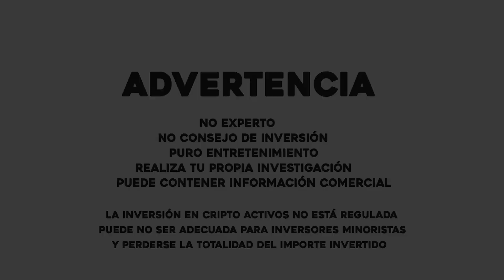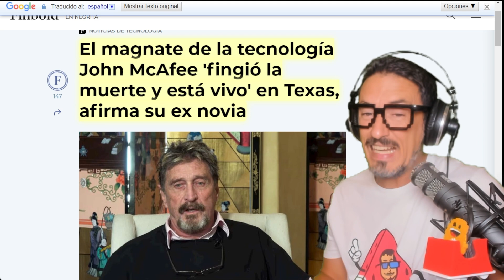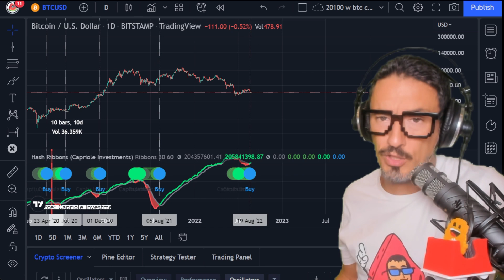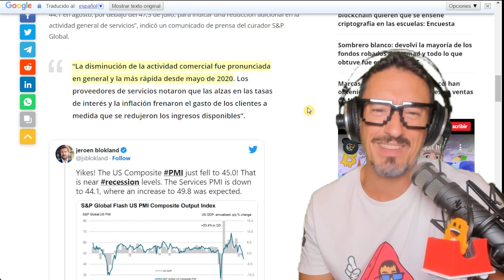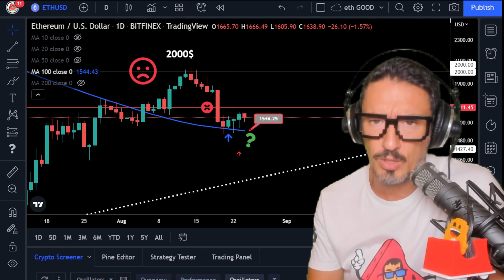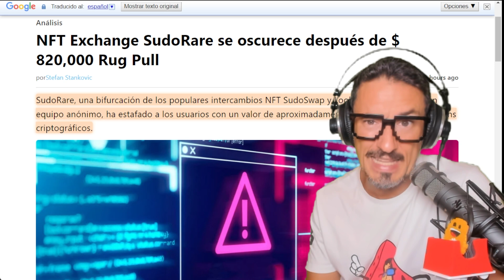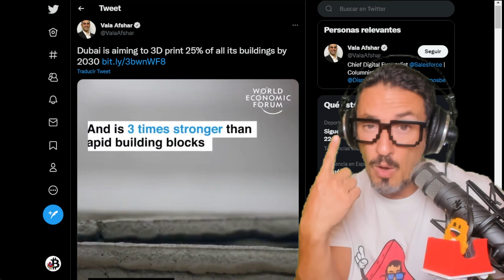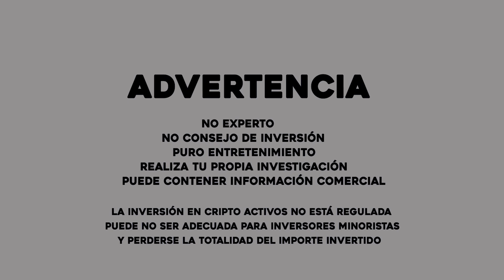BITCOIN ¡VUELVE EL MIEDO EXTREMO!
¡Si este contenido te ha sido de utilidad ATÍZAME UN LIKE! 👍 ¡Gracias! ¡Vuelve el Miedo Extremo para BITCOIN y las CRIPTOMONEDAS en el CRYPTO mundo! ¿Quieres conocer la última hora? ¿Está vivo John Macafee? Todo esto y mucho más!

🍉 ¿Quieres Más? ¡Síguenos y no te pierdas nada! ¡Exclusivo!

⭐ ¡No quieres perder tus Crypto! ¿Las tienes a SALVO? PROTÉGELAS ¡Curso CriptoSeguridad Gratis tras comprar tu Ledger Nano S+ o X con este enlace!➤

⭐ ¿Dónde Puedo COMPRAR CRIPTOMONEDAS? Yo he usado alguna de estas páginas:
➤ Binance ¡BENEFICIATE de 300$ GRATIS en COMISIONES + 20% MENOS de por VIDA al registrarte con este enlace en clientes nuevos. Vídeo➤

⭐ ¿Y dónde busco RENTABILIDAD para una pequeña parte de mi PORTFOLIO?
➤ ¡También con Staking! ¿Quieres unirte al Exclusivo StakePool de tu Comunidad Raider!

➤ Atani (Además, puedes usar con ella 20 exchanges!) Vídeo➤

⭐ ¿Qué Herramienta uso para HACER LA RENTA de CRIPTOMONEDAS?

🍉 ¿O cosas del Metaverso? ➤Over The Reality Vídeo➤

🍉 ¿O qué es un Dominio Descentralizado y por qué NECESITAS UNO! Vídeo➤

00:00 Presentación
00:21 WIZARDIA
2:35 John McAfee ‘fingió la muerte y está vivo’ en Texas, afirma su exnovia
La prohibición de las monedas estables de la UE causaría "volatilidad extrema"
6:41 Análisis Bitcoin
El euro cae por debajo del dólar estadounidense por segunda vez desde 2002
14:20 Análisis Mercados
15:26 Noticias NFT
El creador de Los Sims, recauda 6 millones de dólares para juegos Blockchain
21:40 Comunidad y Gatetes
24:03 Despedida, Blooper, Outro